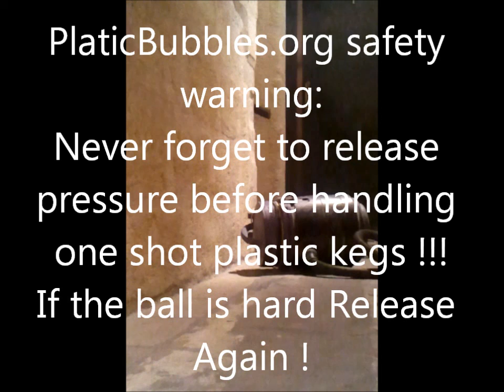PlasticBubblesSafetyWarning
PlasticBubbles safety warning
Never forget to release pressure before handling throwable plastic kegs (AKA plasticBubbles) !!!
If the bubble is hard, release pressure again !